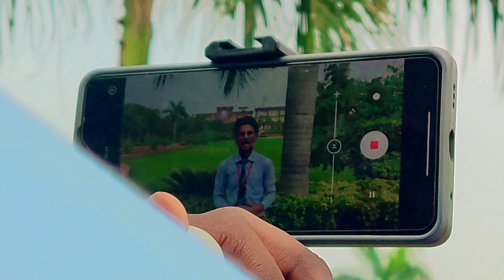SHOOTING A COLLEGE TESTIMONIAL WITH GANG🤙🤟| SANSKAR college | VLOG 15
SHOOTING A TESTIMONIAL FOR COLLEGE WITH GANG🤙🤟

Radhe Radhe

@THE UNBOXGENIC

Agra Taj Mahal Vlog